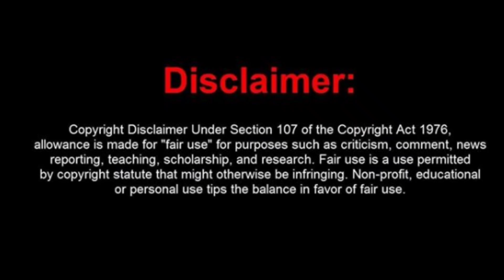NEW ENTRY in Teri Meri Ikk Jindri after LEAP | New Character | Zee TV Latest News 2021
Teri meri ikk jindri new entry after leap details
Teri meri ikk jindri leap details
Teri meri ikk jindri taking leap cast details
Teri meri ikk jindri new timing, timeslot change, new timeslot
aalisha panwar enter Teri meri ikk jindri
Aalisha Panwar negative role / villain enter Teri meri ikk jindri
Teri meri ikk jindri going off air or not
Teri meri ikk jindri ending reason
Which show will replace teri meri ikk jindri
Teri meri ikk jindri off air date last episode date
Zee tv latest news 2021
Zeetv shows going off air
Tujhse hai raabta off air
Tujhse hai raabta off air or not?
Tujhse hai Raabta going off air or ending real news
Qurbaan hua off air
Tujhse hai raabta off air ending reason
Hamariwali good news ending or not off air reason
Teri meri ikk jindri off air or not, ending or not, reason
Teri meri ikk jindri latest episode today
Teri meri ikk jindri latest news
Tujhse hai Raabta zee tv latest news
Tujhse hai Raabta going to end soon or not real news 2020
Reem shaikh
Tujhse hai raabta latest today episode
Tujhse hai rabta promo latest
Tujhse hai raabta off air news real or fake
Which show will replace Tujhse hai Raabta?
Is tujhse hai raabta going off air ??
Reem shaikh tujhse hai raabta
Reem shaikh to exit / quit tujhse hai raabta or not real news
Reem shaikh leaving / exiting / quiting tujhse hai raabta reason
Is Reem shaikh leaving tujhse hai raabta show?
Tujhse hai raabta zee tv
Tujhse hai raabta leap news
Reem shaikh shows
Tujhse hai raabta new episodes shooting start date leap
zee tv latest new shows 2021
Zee tv new Upcoming serials
Zee tv latest new shows news
Zee TV off air shows 2021
Zee TV ke bade show off air hone wale
Off air serials of zee TV 2021
Kumkum bhagya leap story content
Zee tv new upcoming latest shows serials 2021
Zee tv which shows going off air ending soon timeslot
Teri meri ek jindri zee tv
Teri meri ek jindri  promo / concept story / launch date start date release date / timeslot / timing
Teri meri ek jindri Cast / star cast
Teri meri ek jindri  zee tv new show latest news full episodes
Karan jotwani replaced qurbaan hua
Karan jotwani replaced by which actor?
Karan jotwani replaced/ replacement/ replace news reason
Why Karan jotwani is replaced by rajveer singh in qurbaan hua?
Zee tv qurbaan hua replacement news
Qurbaan hua latest news
Qurbaan hua new latest episodes
Which show will replace Guddan zee tv?
Teri meri ikk jindri timeslot timings confirmed latest news
Teri meri ikk jindri new show promo launch date start date
Teri meri ikk jindri to replace which zee tv show?
Zee tv new latest upcoming shows news 2021
Zee tv upcoming shows news 2021
Zee tv shows going off air 2021
Guddan tumse na ho payega off air zee tv
Zee tv latest news 2020
Karan jotwani exits quits leaves qurbaan hua
Qurbaan hua zee tv latest news
Qurbaan hua full latest episodes